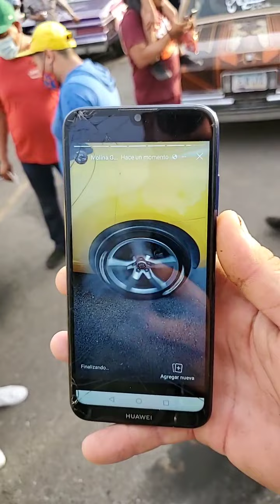seguidores le.meten la pata al bombobil 🔥🔥🔥